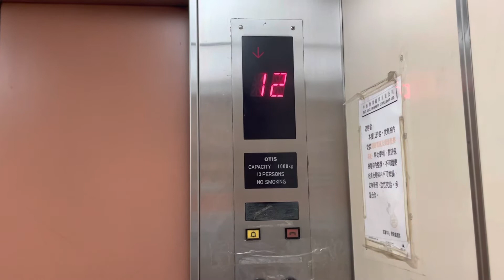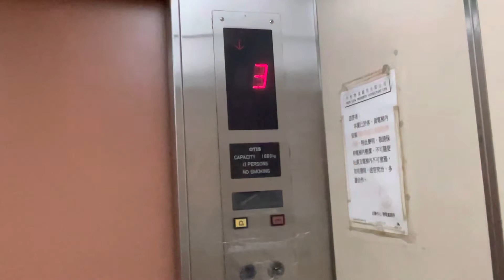觀塘志聯中心奧的斯OTIS升降機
地址：觀塘鴻圖道88號

投入服務年份：1991

載客重量：1000 KG 13 Persons

途經樓層：G/F, 1-15/F